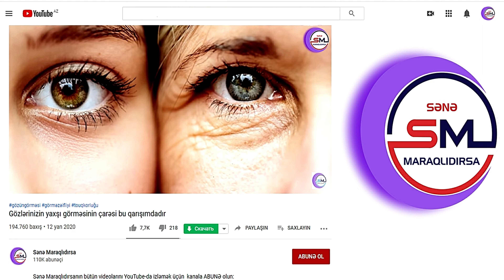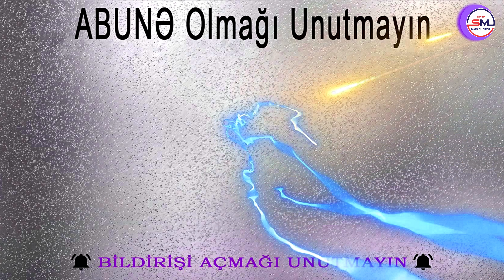Bitki çayları içərkən bu səhvləri etməyin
☪ Musiqi: Silkworm - Quincas Moreira

Bir çox hallarda sağlamlığımızın xeyrinə bitki çayları içməyə üstünlük veririk. Bitki  çaylarının inanılmaz faydaları var. Elm və texnika inkişaf edib, dərman preparatları peyda olanadək insanlar, məhz faydalı bitkilərdən müxtəliv dəmləmələr hazırlayıb çay kimi qəbul edərdilər. Amma bunu edərkən hansı yanlışqıları etdiyimizin fərqində belə deyilik.
Bitki çayları hazırlayarkən mütəxəsislərin fikirlərinə fikir verməlisiniz:
Bitki çaylarını yenidən isitmək və ya çox qaynatmaq olmaz. Əsasən də kəklikotunu qaynatmayın. Böyrək xəstələri və hamilələr üçün bu ziyandır.
Gündə ən çox iki fincan bitki çayı içmək olar. Artıq içmək orqanizmə ziyandır. Bu, qaraciyərə mənfi təsir edə bilər.
Çalışın bitki çayını dəmləyin, qaynamasına imkan verməyin. Hətta çaydan daha az müddətdə dəmləməyə çalışın.
Dəmlədikdən sonra suyu süzüb için, çalışın bitki içində çox qalmasın.
Əgər adaçayı içirsinizsə, onu ilıq halda qəbul edin. Amma çalışın az için. Çox içdiyiniz halda təzyiqi qaldıracaq.
Əgər zəncəfilli çay içmək istəyirsinizsə, içinə mütləq limon atın. Çalışın bütöv zəncəfildən istifadə edin, toz halında olanı isə hər adam içə bilmir.
Dəyərli izləyicilər Bitki çayları qəbul etməyin insan orqanizminə faydası çoxdan sübut olunub. Xalq arasında təbii və şəfaverici hesab edilən, mənfi yönü və risk faktoru olmadığı düşünülən bitki çayları bəzi hallarda təhlükəli də ola bilir. Xüsusilə qış aylarında immuniteti gücləndirmək məqsədi ilə bir çox insanlar bitki çaylarına üstünlük verirlər. Ancaq bitki çaylarını xəstəliklərə diqqət yetirmədikdə və ya xəstəliklərin fərqində olmadan içdikdə çox ciddi mənfi nəticələri ola bilir ona görə də hər kəs bitki çayları qəbul edərək ondan faydalanmağa çalışarkən mütləq onların istifadə qaydasına düzgün riayət etməlidir.